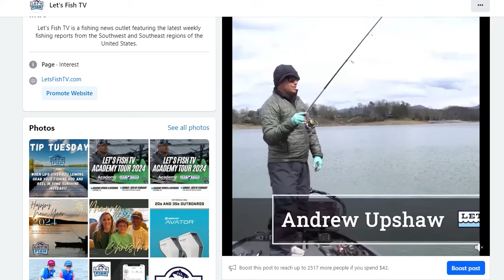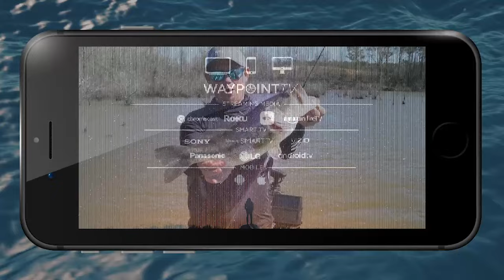FIRST CAST & FISH ON! 7-2024 SouthWEST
Join Host Andrew Upshaw with his buddy Justin in South Florida where they’re targeting some species we don’t see too often plus a few we do! Stay up to date on fishing news!